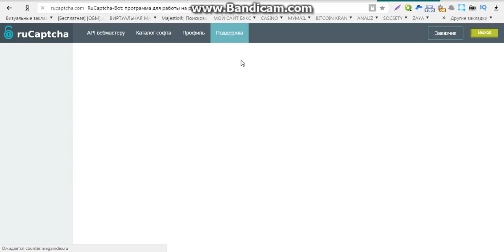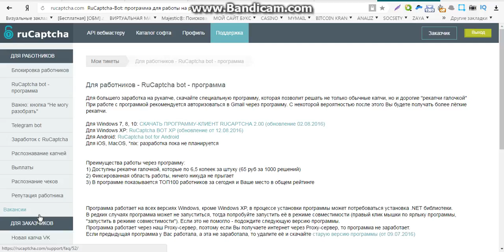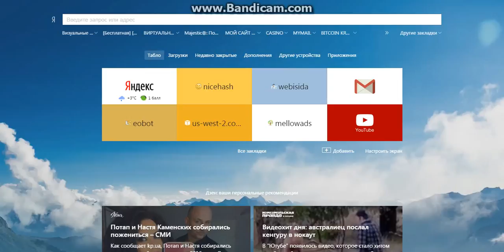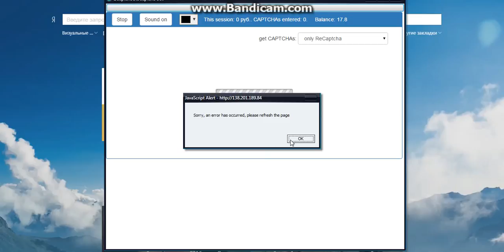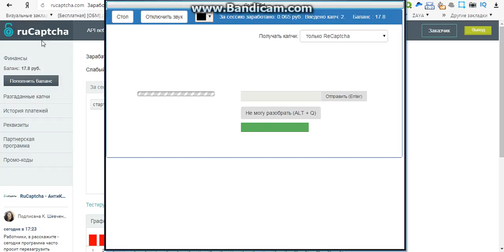доход заработок без вложений